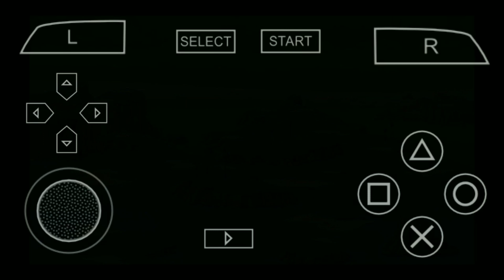Dragon Ball Another Road Chapter 4 Part 1 Game PPSSPP Use Vegeta Fight Meta Cooler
Dragon Ball Another Road Chapter 4 Part 1
Game PPSSPP Use Vegeta